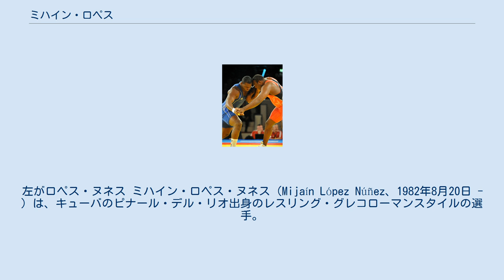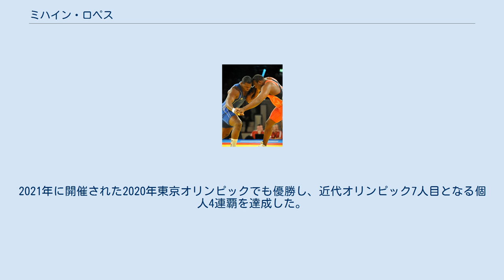ミハイン・ロペス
左がロペス・ヌネス ミハイン・ロペス・ヌネス（Mijaín López Núñez、1982年8月20日 - ）は、キューバのピナール・デル・リオ出身のレスリング・グレコローマンスタイルの選手。
身長195cm。
兄のミチェル・ロペスもアテネオリンピックのボクシング・スーパーヘビー級で銅メダルを獲得している。
 ロペスは11歳の時にレスリングを始め、2002年以来、パンナム選手権では計10回優勝している。
パンナム競技大会では3連覇を達成した。
世界選手権120kg級では2005年と2007年に優勝すると、2008年の北京オリンピックでも優勝を飾った。
さらに2009年と2010年の世界選手権でも優勝した。
2012年ロンドンオリンピックでは2連覇を達成した。
2014年の世界選手権130kg級では5度目の優勝を飾り、これでオリンピックを含めた世界大会では7度目の優勝となった。
 2016年のリオデジャネイロオリンピックでも金メダルを獲得し、オリンピックを含めた世界大会では8度目の優勝を飾った。
2021年に開催された2020年東京オリンピックでも優勝し、近代オリンピック7人目となる個人4連覇を達成した。